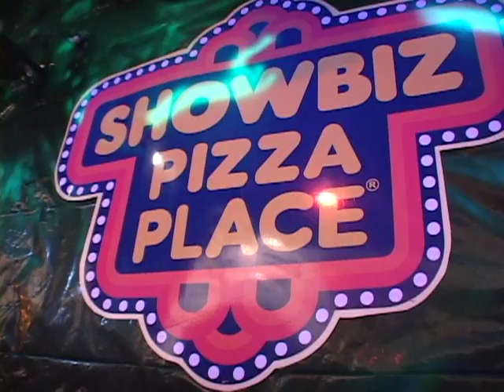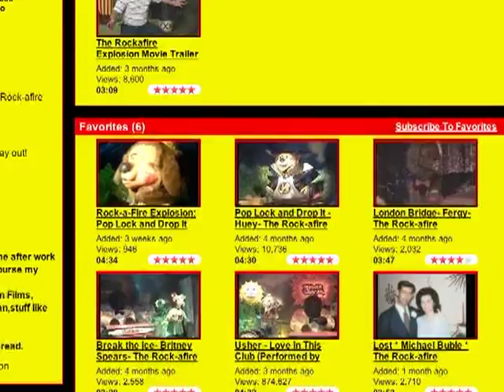Rock-afire Man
Learn about Chris Thrash's Rock-afire Explosion setup at his home in Phenix City, Alabama